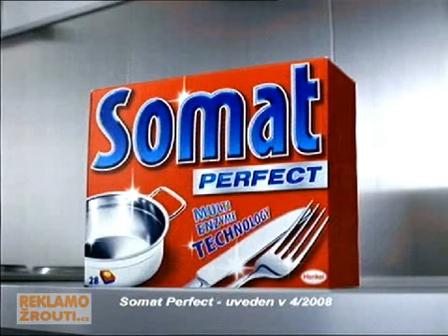Somat Perfect - casopis test